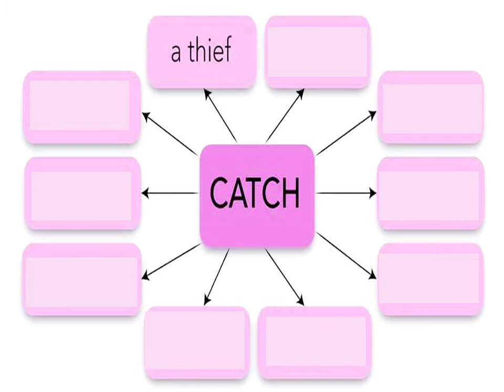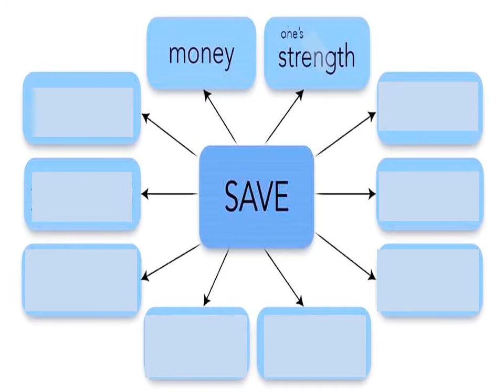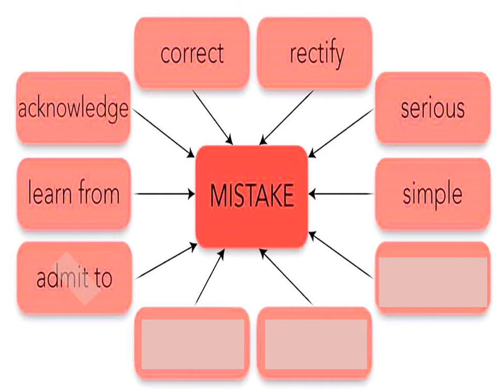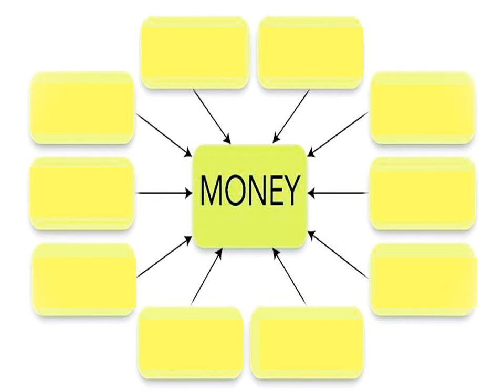Words accompany save, make, catch ... etc | بعض التعبيرات والمصطلحات الهامة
Words with catch  .. catch a thief , catch a bus , catch fire
Words with save .. save money , save time , save energy
Words with make .. make a decision , make an appointment
Words with money .. raise money , give money , borrow money